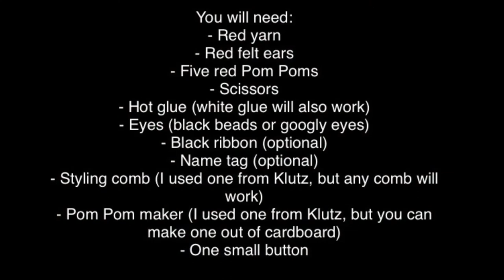How to Make a Clifford Pom Pom Puppy!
To make this Clifford Pom Pom Puppy, you will need:

- Red yarn
- Red felt ears
- Five red Pom Poms
- Scissors
- Hot glue (white glue will also work)
- Eyes (black beads or googly eyes)
- Black ribbon (optional)
- Name tag (optional)
- Styling comb (I used one from Klutz, but any comb will work)
- Pom Pom maker (I used one from Klutz, but you can make one out of cardboard)
- Small button

This video is inspired by Klutz Pom Pom Puppies!

Please note: In this video, I used the Klutz Pom Pom Puppy Styling Comb, and the Pom Pom Maker. (You can use any comb or Pom Pom maker though, and you can even make your own Pom Pom maker out of cardboard!)

Enjoy your Pom Pom Clifford!